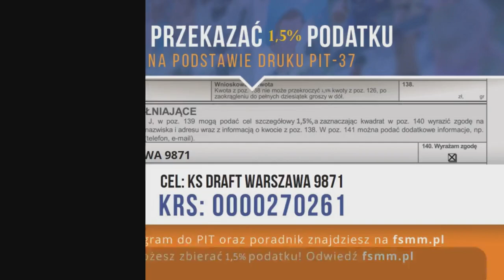24 02 Flyers vs Cougars – Rookie Div Zima 2023 24 r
Flyers 50:47 Cougars
K.Chylewski 11pkt 9zb 3ast
I.Ginter 20pkt 3ast